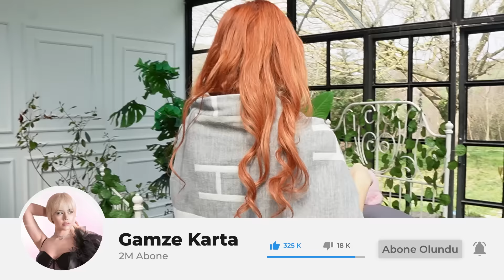GAMZE KARTA - TOLERANS ( KLİP KAMERA ARKASI !? )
Herkese merhaba ben Gamze Karta bugün Tolerans şarkımın klibinin kamera arkası ile sizlerleyim. Şarkı bugün Mahzen kanalında yayında olacak. Video biter bitmez herkesi Mahzen kanalında şarkımıza bekliyor olacağız! Biz çekerken çok eğlendik, umarım siz de izlerken eğlenirsiniz, keyifli seyirler dilerim ♥